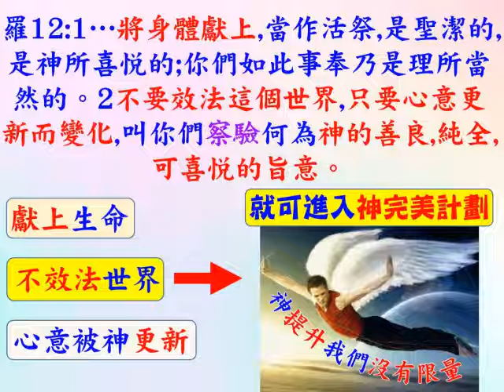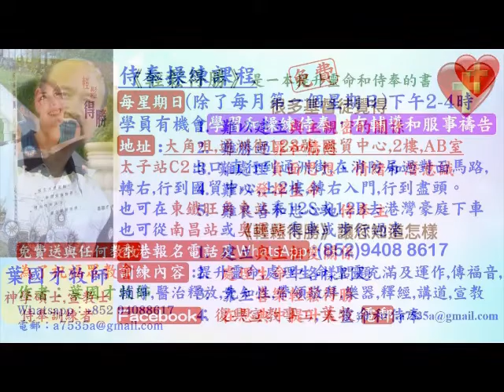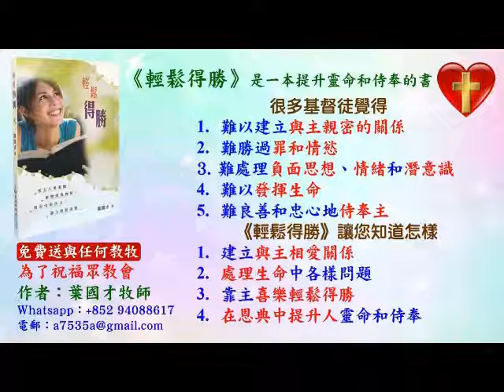研經討論 - 如何聆聽神領受方向(5) 羅 12: 1-2 2022.07.05 葉牧師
研經討論 - 如何聆聽神領受方向(5) 羅 12: 1-2

請肯定戶口名字是：Global Fire Missions Ministries Limited.

1. 與主的關係：怎樣建立與主相愛的關係，怎樣從主的愛得力，怎樣深信神的供應和計劃。
2. 處理生命：怎樣不被人、罪、負面思想情緒和潛意識、婚姻和生活的問題、和侍奉的問題影響。
3. 進入不同層次的侍奉：侍奉可以由簡單的生活見證，到建立別人的靈命，或進入策略性的侍奉。

《輕鬆得勝》的特色：
1. 一目了然：簡單知道怎樣處理和發揮生命。
2. 有實際可行的方法：我和很多人曾20年實際地應用。
3. 可以輕鬆喜樂地得勝：可以在恩典中輕鬆喜樂地處理任何問題，不需要在壓力下成長。因為耶穌的軛是容易的，而神喜悅我們任何真心的努力。
4. 活出《輕鬆得勝》並不太難：處理和發揮生命並不是遙不可及。